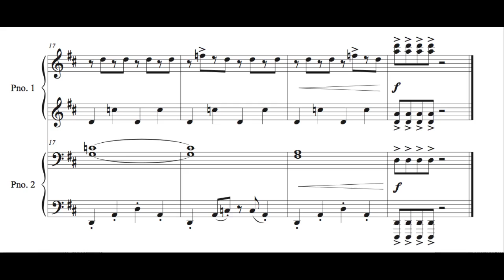C. Norton - 9. Insistence - Microjazz Piano duets collection 2 for piano four hands (score)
Christopher Norton, n.9 "Insistence" from Microjazz duets collection 2 for Piano or keyboard four hands with score.